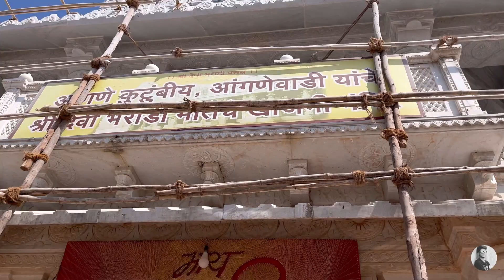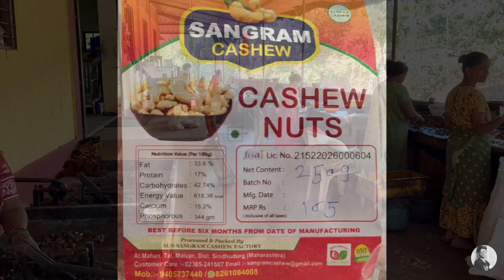मालवण देवदर्शन || Malvan Temples || 2022 ||Vlog part - 6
Malvan temples Road journey. Best journey.